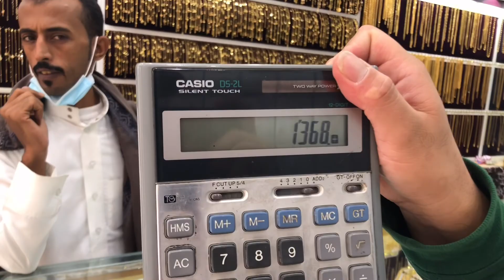MAPAPA WOW KANA LANG SA PRESYO NG SAUDI GOLD DITO | BAGSAK PRESYO AT GOOD INVEST MGA KA OVERSEAS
SAUDI GOLD ANG ISA SA PINAKA MAGANDA AT MURANG GOLD SA BUONG MUNDO NA GOOD FOR INVESTMENT.